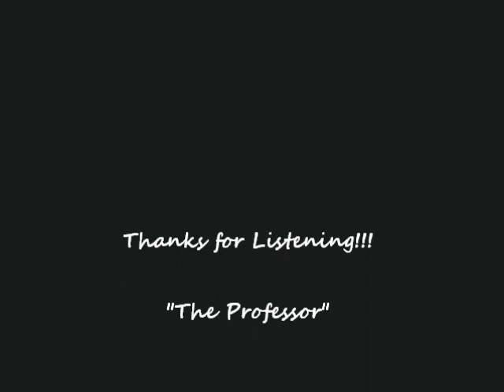That's Him - Heartland Baptist Bible College